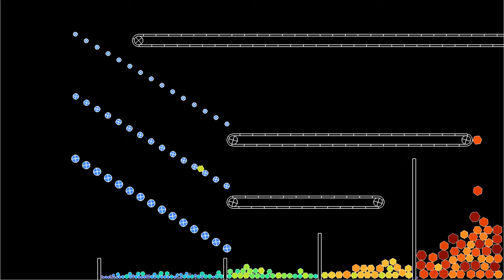Sorting magnetized bestagons by size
This simulation uses the same sorting device as in the video , including sieves that "rattle" to avoid clogging, with hexagonal instead of square particles. The friction force is proportional to the radius of the hexagons, which helps stabillizing the larger hexagons in the rightmost bin. In addition, a torque between hexagons has been added, which tends to align their orientation.
The sorting set-up consists in three grids of obstacles with decreasing space between them, acting as particle sieves. The obstacles rotate and exert a tangential force on the particles, in order to decrease clogging of the sieves. The angular speed of the obstacles varies periodically in time, in order to reduce the chance of particles getting stuck. In addition, the obstacles have a circular motion of small amplitude, which reduces the chances of particles getting stuck even more.
The conveyor belt effect results from the segments forming the belt exerting a tangential force on the polygons, in addition to the normal force. The tangential force is proportional to the difference between the tangential speed of the polygon and the speed of the belt.
The color of the polygons depends on their size.

Render time: 25 minutes 45 seconds
Compression: crf 23
Color scheme: Turbo, by Anton Mikhailov